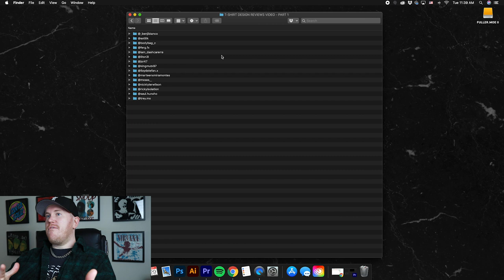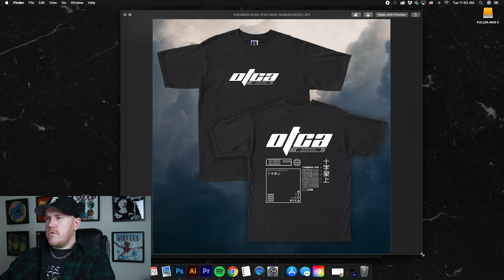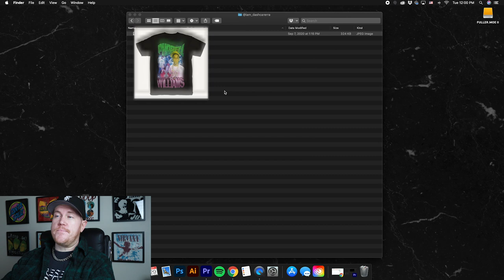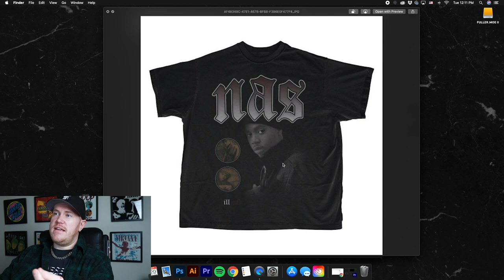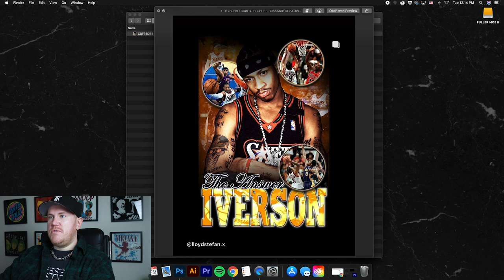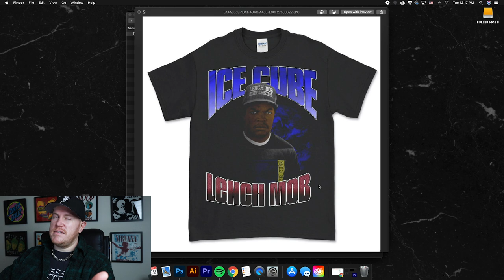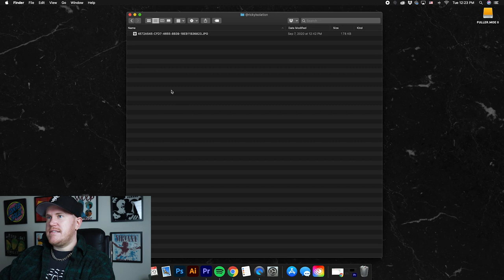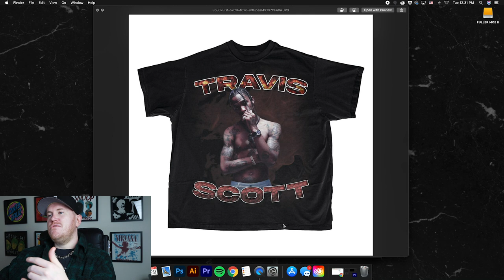CRITIQUING YOUR DESIGNS (The Good, The Bad & The Ugly) PART 1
I posted an Instagram story a while back asking for y'all to submit designs you wanted some feedback on. I was blown away with how many responses I got! I picked out 15 accounts and in this video I give some feedback on the designs they sent. Hopefully this will be a good opportunity for everyone to learn something and I did my best to be as constructive as possible.

Any questions, please leave them in the comments and I WILL reply. 👍

Fuller Moehagen is a Designer in the music and entertainment industry. With over a decade of experience, he has created artwork for everyone from Childish Gambino to Madonna, Nirvana to Odd Future and many more. If you're looking to break into the design world, working with bands and artists or just trying to gain some general apparel design knowledge - this is the place!